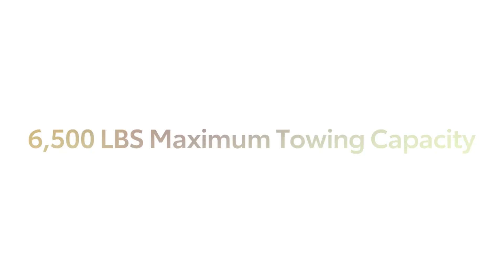2024 Toyota Tacoma Review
This video review examines the 2024 Toyota Tacoma, a rugged and dependable midsize pickup truck. We'll explore its iconic design, off-road capability, and robust towing capacity. Join us as we delve into the Tacoma's versatile interior, advanced technology features, and various trim options.